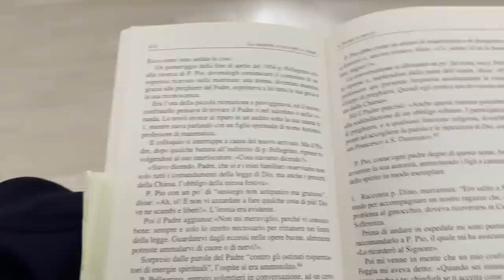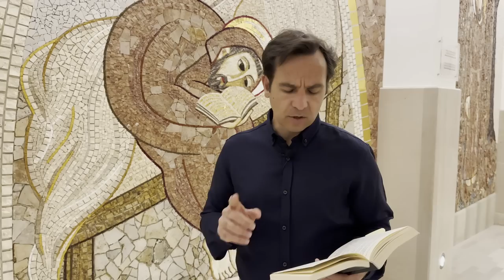Padre Pio richiama i suoi figli spirituali a vivere la vita da veri cristiani